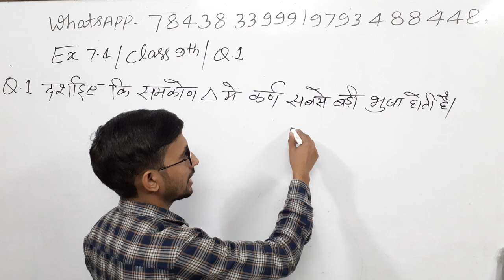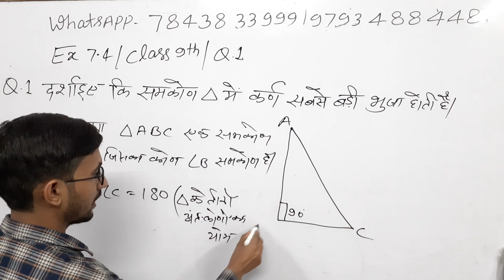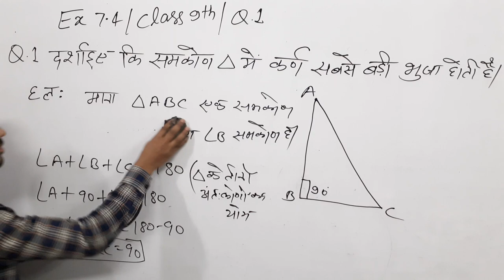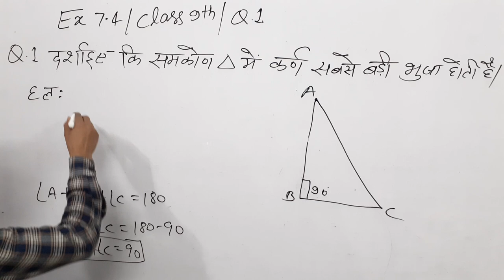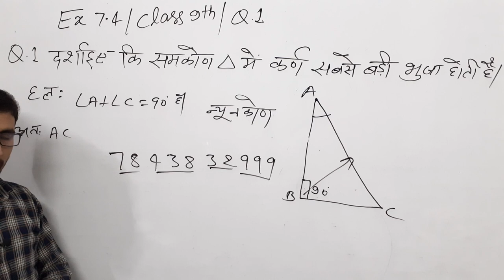Ex 7.4 q1 class 9th Maths | सर्वांगसमत कक्षा 9 की गणित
class 9th ganit video,
कक्षा 9 गणित हल 2021,
ncert solutions for class 9 maths chapter 7 up board,